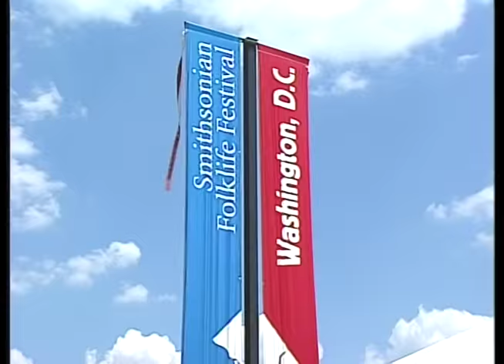American Roots Music: Native American (Episode 4 Chapter 4)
Episode for use in my online Intro to Native American Studies Course